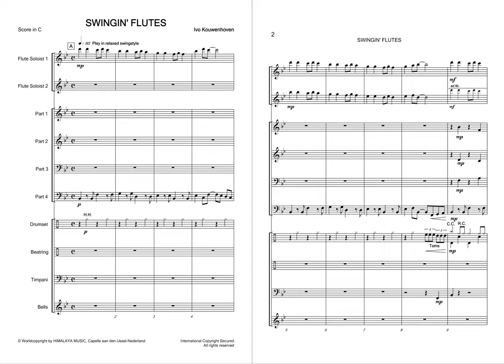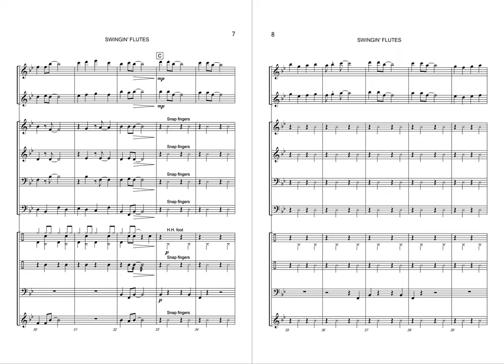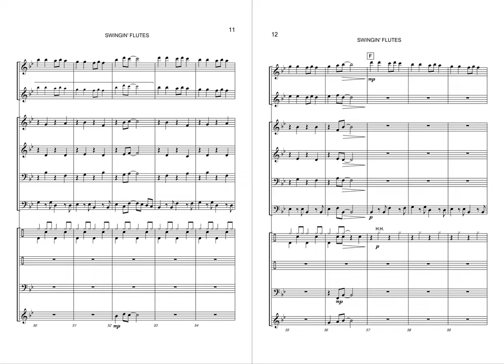Swingin' Flutes - Ivo Kouwenhoven | Himalaya Music